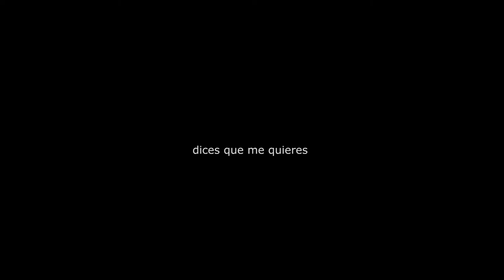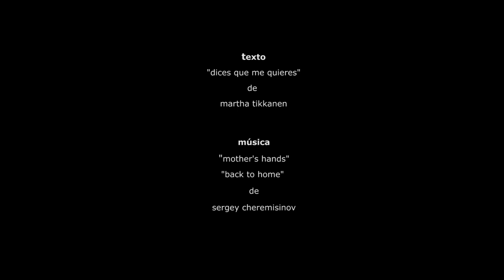~dices que me quieres~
Poema de Märta Tikkanen de su libro La historia de amor del siglo (Ediciones Hiperión, 1989).